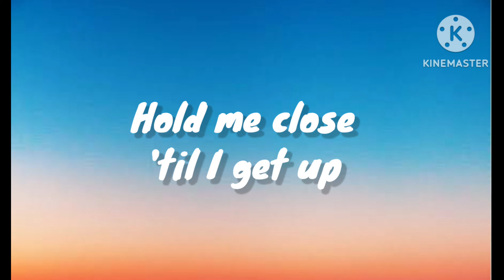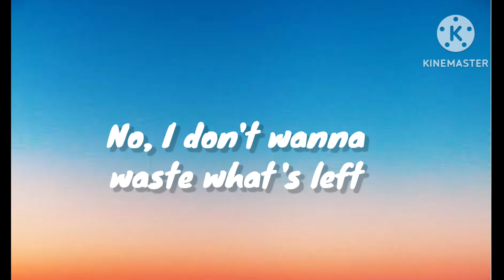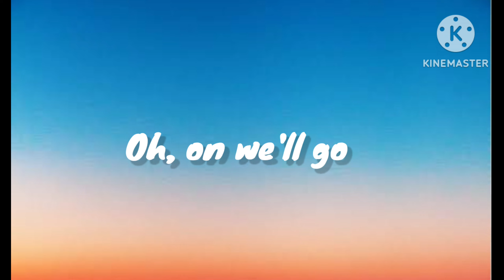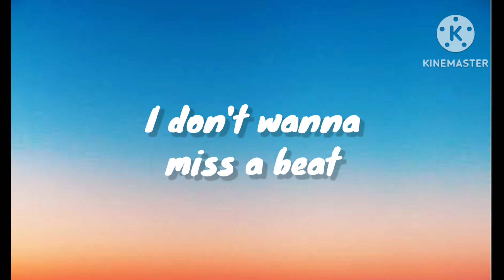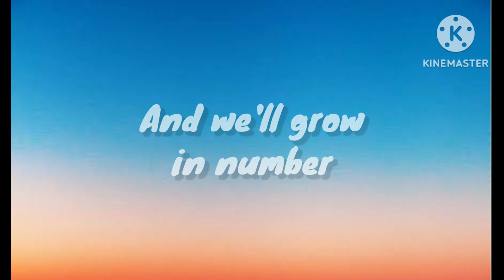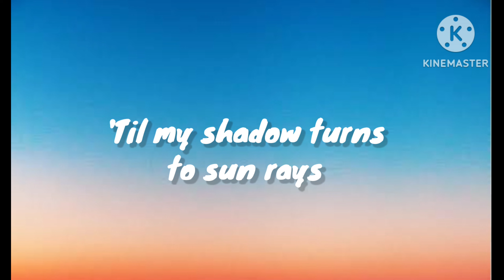On and On